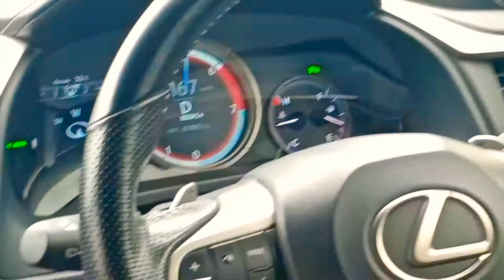Test Kecepatan Lexus X500Turbosport